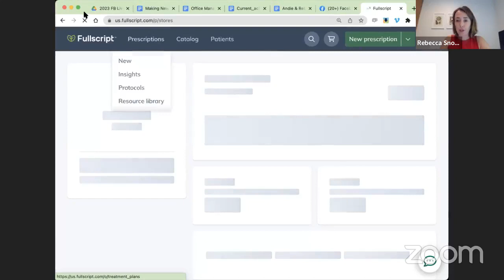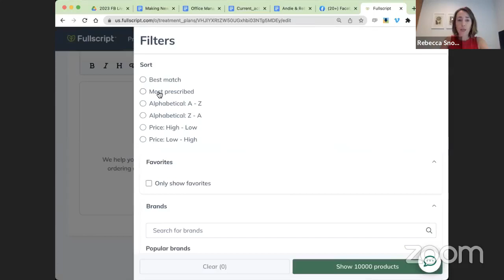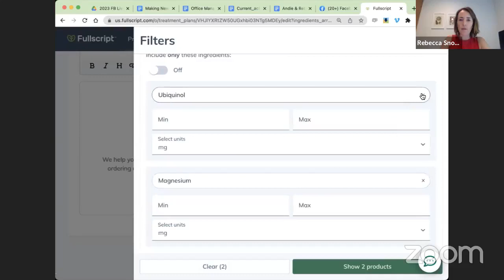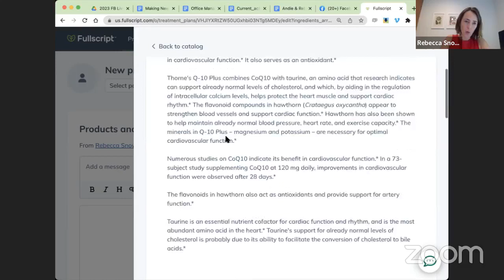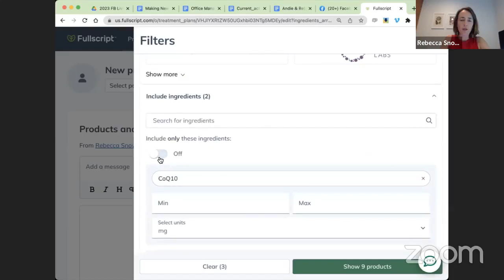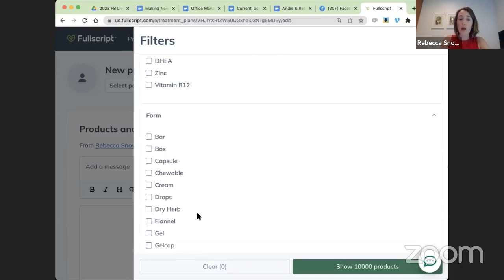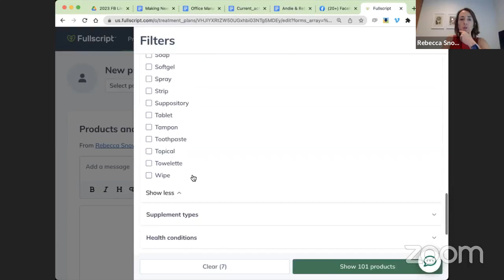TNHC Making New Supplement Recommendations: From Overwhelmed to Organized with Rebecca Snow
New to recommending supplements? You are not alone. We all start somewhere.  When you are a new practitioner, it can feel a little daunting.  Where do you start learning?

Some of my first herb teachers said you can do a lot with 10 herbs in your toolbox.  The same is true with supplements.

Take any problem or health goal and there are likely 30 different supplements that will address that will “move the needle” for a client on a specific issue.  Healing is not a narrow path.  There are often many beneficial nudges that the world of dietary supplements can offer.

Before you start recommending supplements.  Get your priorities clear.  Stick with your food first mentality.  Supplements are just that, a supplement to diet. They can not overcome or correct physiology brought about from negative dietary inputs.

There are two questions to ask whenever giving a supplement to a client.
Is this supplement right for my client?
Is this a high quality supplement?

Start making a list of supplements you know and trust.  A working google doc or google sheet is a nice place to start.  We give our interns a list like this to get them started.  You will be surprised how many you already know.  Most folks have a trusted multi, magnesium, vitamin D, probiotic and fish oil.  Maybe a trusted mentor or teacher has shared wisdom with you on good quality supplements.  Maybe you take a few supplements.  You can start there!

How to check supplement quality?
First let’s clear up a common myth that is out there.  Dietary supplements are regulated.  FDA has GMP’s (Good Manufacturer Practices) which need to be followed.  GMP’s for Rx companies are stricter and supplement companies can voluntarily follow them.  In theory, the FDA can knock-on a supplement company’s door and inspect facilities and processes.

There are independent organizations that verify supplements provide what they intend to supply.  These verifications protect against improper labeling, adulteration, contamination and poor quality supplements.

Let’s take an example here…Kirkland is USP verified. That is great but Kirkland uses a lot of ingredients that are not optimal. Take ubiquinone over ubiquinol or DL-alpha tocopherol versus alpha tocopherol.  The curcumin is correctly dosed and clean but it may not be in a whole plant extract.  With Kirkland, we know we getting what the label says we are getting, not contaminated or adulterated, BUT it does not mean the product is the best quality in terms of the choice of ingredients.

Prop65 is a California law that is stricter than FDA for heavy metal contamination.  You can choose products that meet Prop65

The Nutrition & Herbal Collective is a mentorship program for nutritionists and herbalists with Rebecca Snow, Sunny Brigham, Kate Costello, Dr. Keren Dolan, Abra Pappa & Caitlin Self.